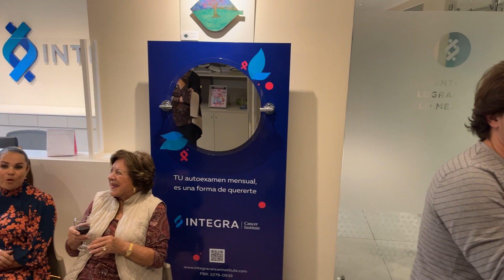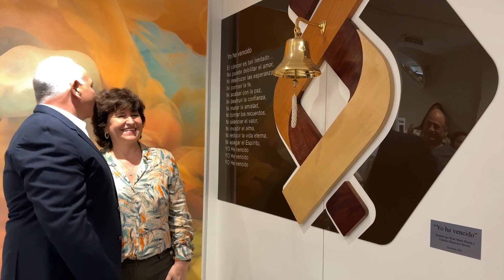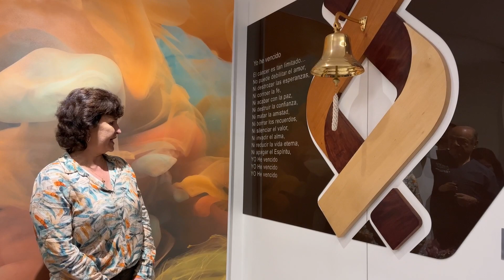YO HE VENCIDO 🔔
Cada campanada representa un punto y un final a una etapa superada y el comienzo a una nueva. Nuestro objetivo es transmitir esperanza y apoyo a todas las personas que siguen luchando contra esta enfermedad, siendo el soporte necesario para que JUNTOS LOGREMOS LO MEJOR.

Agradecemos a nuestra paciente Rosa María Botrán y a la Familia Gharzouzi Bassila por la donación de la campana.

Lanzamiento campana: YO HE VENCIDO
9 de noviembre 2022, Guatemala, Guatemala.